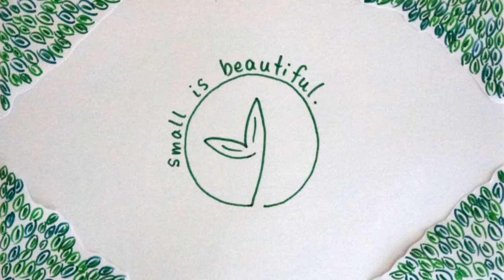Bye Bye Plastic Bags - Small is Beautiful Project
This is the second little film in a series by Small is Beautiful Project, about people and groups changing their communities for the better. Bye Bye Plastic Bags (BBPB) is a social initiative, driven by children, to stop the use of plastic bags on Bali. Three years ago Isabel (then 9) and Melati (then 11) decided to do something about all the rubbish, especially plastic bags, choking Bali’s fragile ecosystems. What started as on online petition has now developed into a successful volunteer-driven campaign to clean up the island and empower young people in Indonesia.
To find out more about Small is Beautiful Project, check out our Facebook